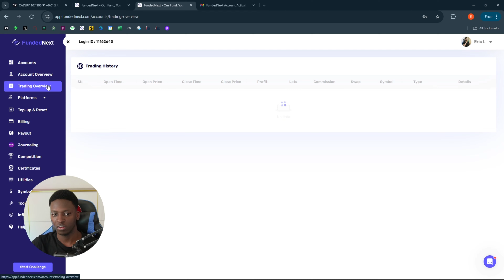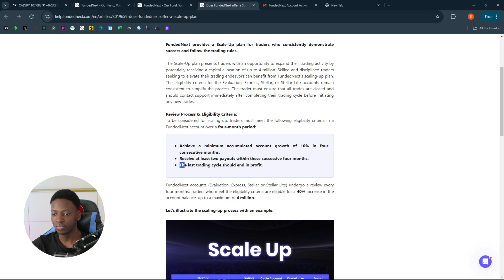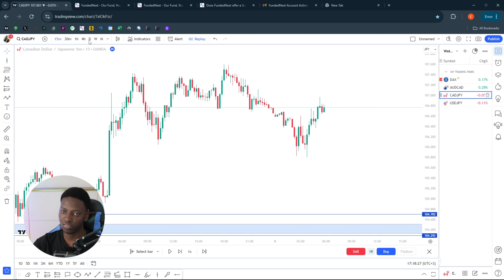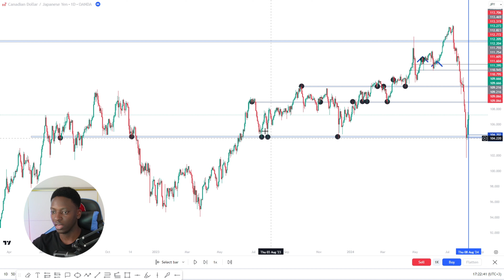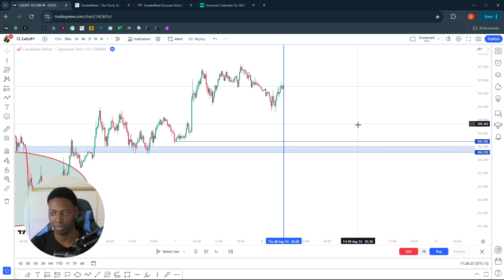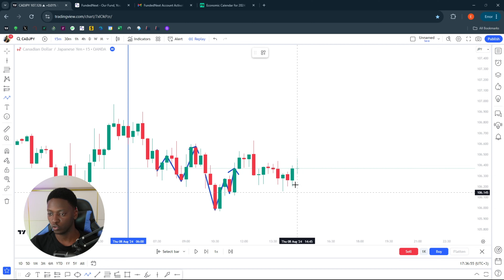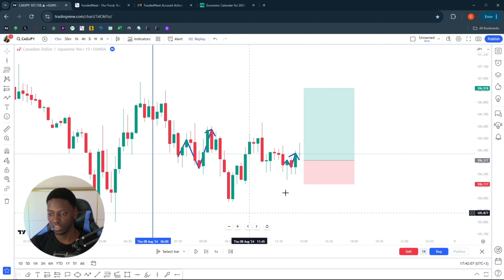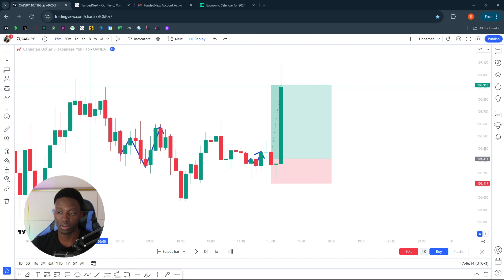How I Got Funded $150,000 Capital (Ksh 19.5 Milion) Trading PropFirms In Kenya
Stay ahead with FastBull for faster charts, instant chat, copy trading and more free!